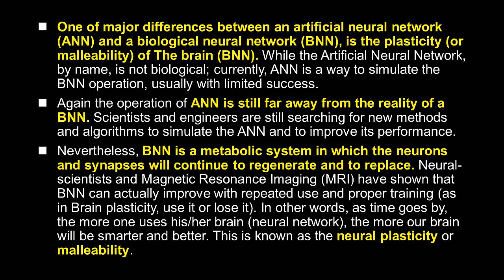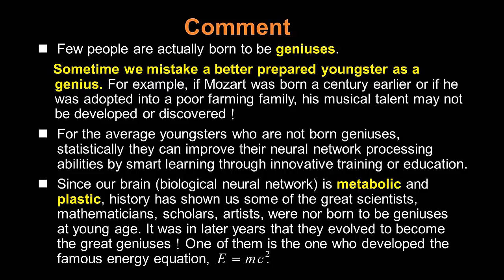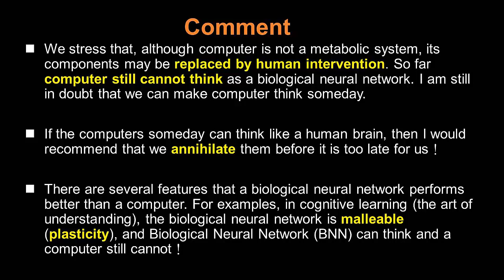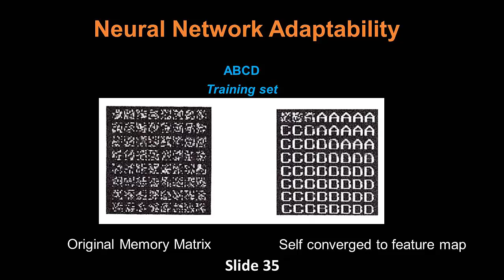Lec13 11.Brain (Bio-Neural Network)Plasticity & Adaptability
授課教師：國立交通大學榮譽教授 楊振寰教授